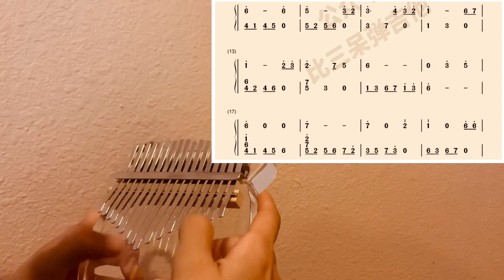【Kalimba Tabs】The Classic｜假如爱有天意｜클래식 Keulraesik｜李健｜附拇指琴简谱